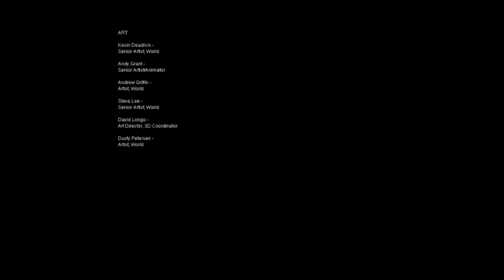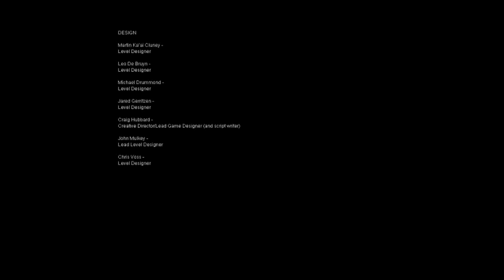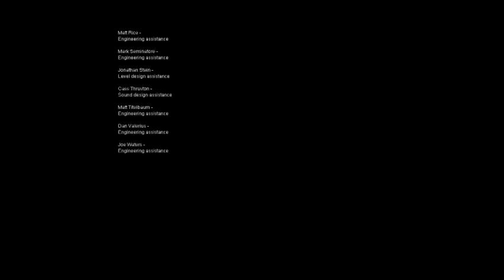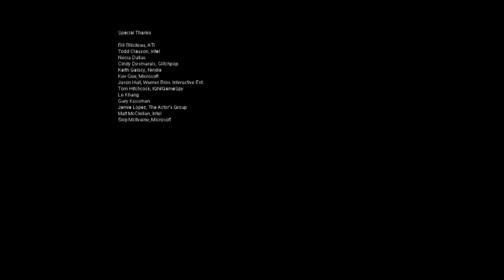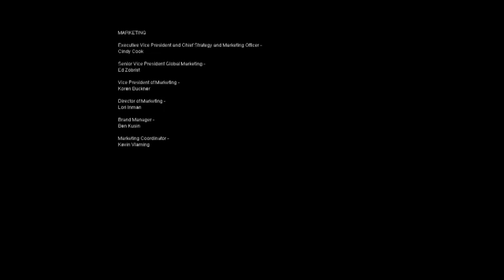F.E.A.R First Encounter Assault Recon playthrough by Mushroom__Senpai Part 24 Finale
These last feww episodes gave me the creeps, now it's over... or is it.

Damn girl creeps me out.